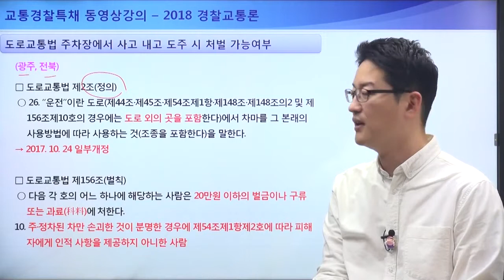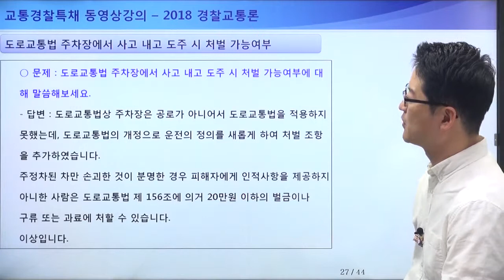[교통경찰특채 샘플강의] 18년도 경찰교통론 - 도로교통법상 운전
교통경찰특채 기출해설집 교재구매